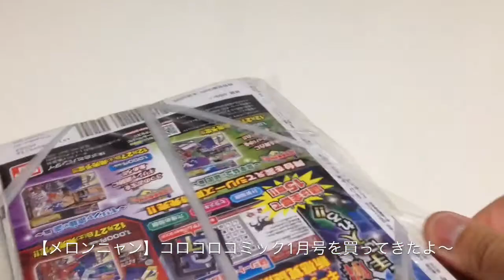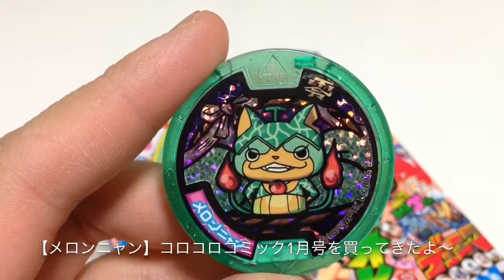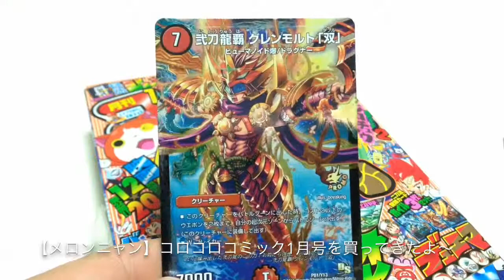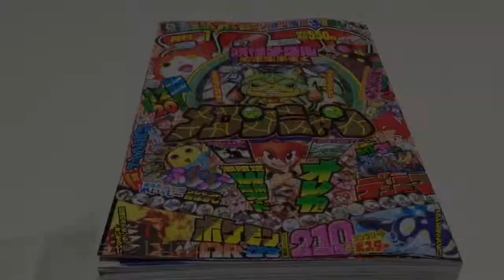【メロンニャン】コロコロコミック2015年1月号を買ってきたー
【メロンニャン】コロコロコミック2015年1月号を買ってきたよー。
メロンニャンメダルをゲット